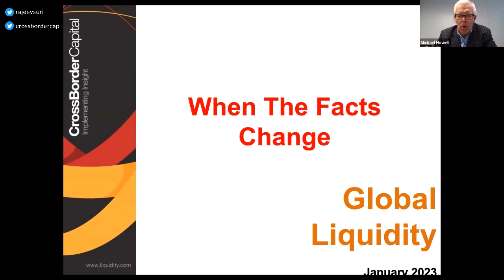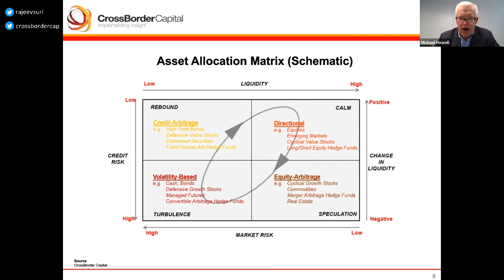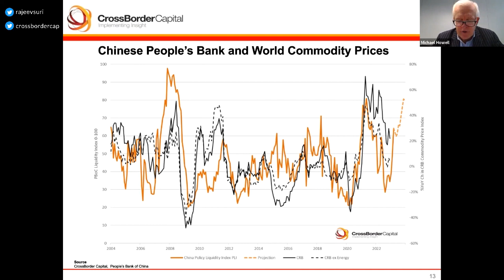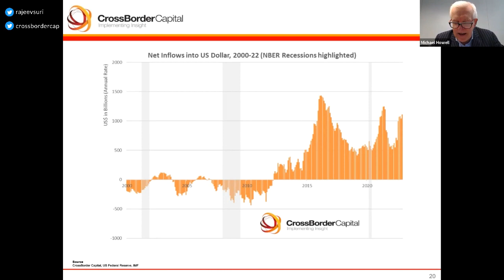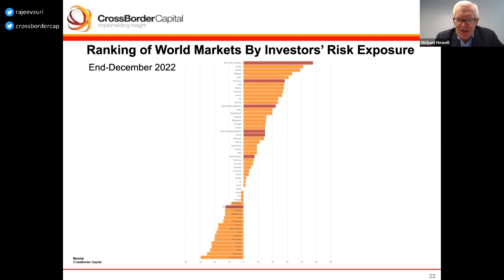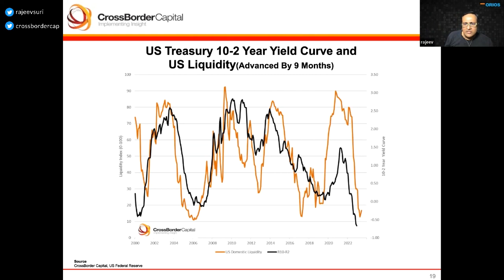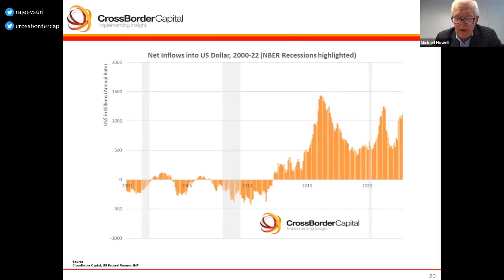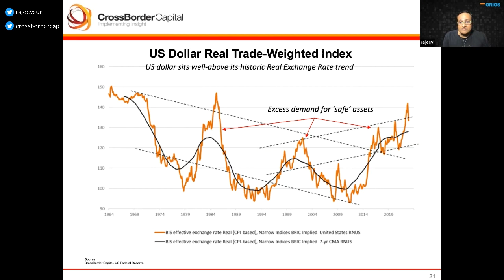Liquidity Flows | Michael Howell ICW Rajeev Suri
All the asset markets seem to hinge on Jerome Powell’s remarks from one FOMC meeting to another. To understand this and more, I speak with Michael Howell, celebrated author of “Capital Wars: The Rise Of Global Liquidity”, and founder of CrossBorder Capital investment advisory.

Michael has worked in financial markets since 1981. The liquidity methodology he pioneered monitors cross-border flows and Central Bank behaviour across 80 countries worldwide. Given his area of expertise, this turned out to be a very opportune conversation.